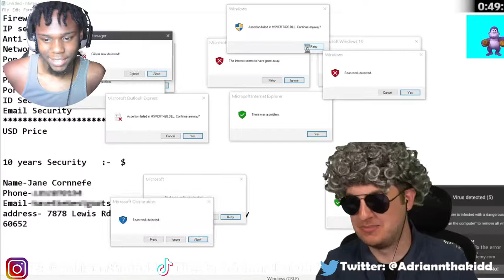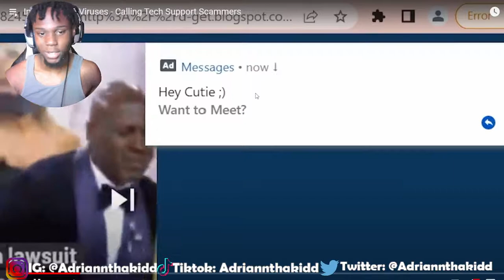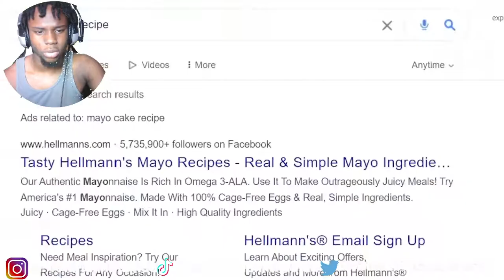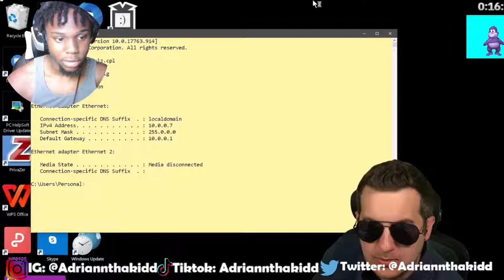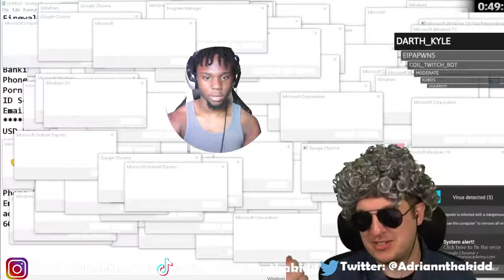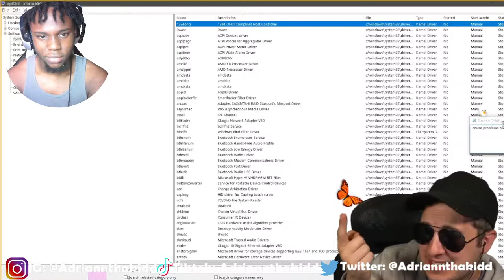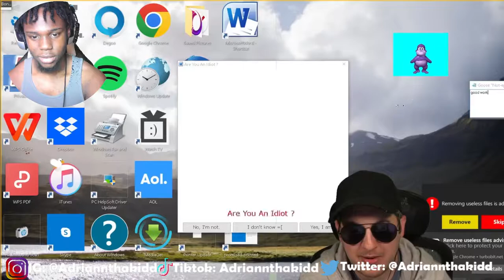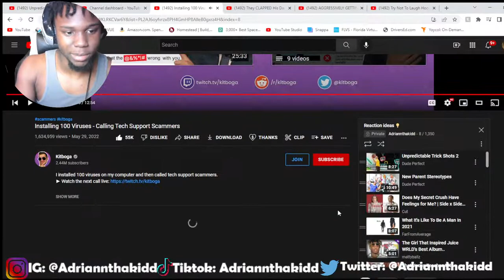THIS DUDE INSTALLED 100 VIRUSES AND CALLED TECH SUPPORT SCAMMERS!!